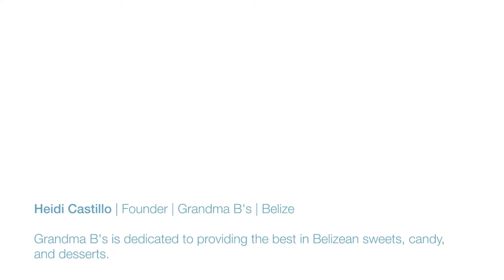Heidi Castillo - YLAI Pitch Competition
Heidi Castillo is Founder of Grandma B's in Belize. Grandma B's is dedicated to providing the best in Belizean sweets, candy, and desserts.